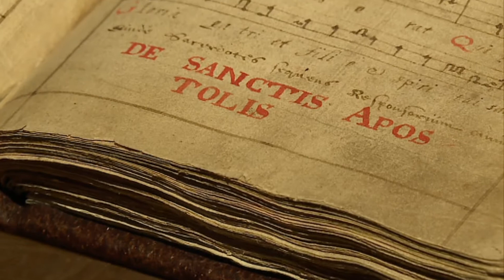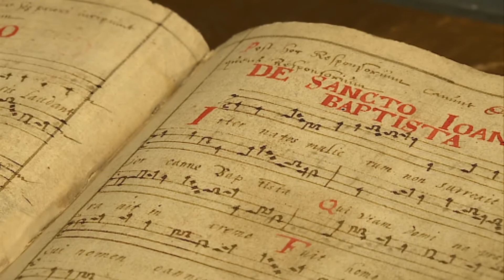L1 TV: Eeuwenoude gezangen in Thorn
Eeuwenoude gezangen weerklonken zondag 7 juni 2015 in de abdijkerk van Thorn.

Gezangen zoals die op dezelfde plaats te horen waren rond 1550.

Destijds gezongen door de zogeheten stiftdames. Het waren geen nonnen maar ze vormden wel een religieuze gemeenschap, van adellijke dames.

L1 ging kijken en luisteren bij de generale repetitie.